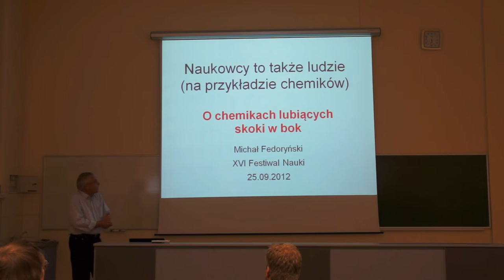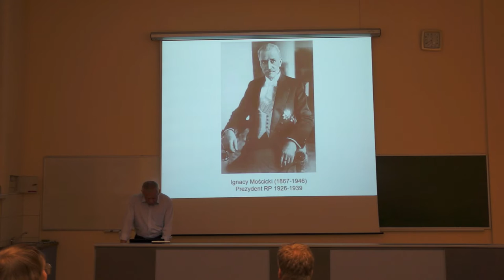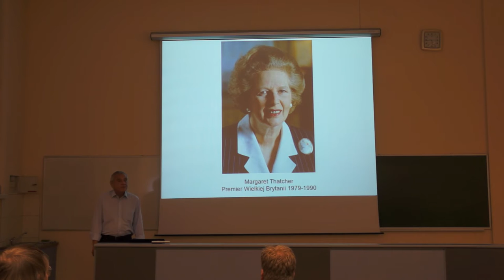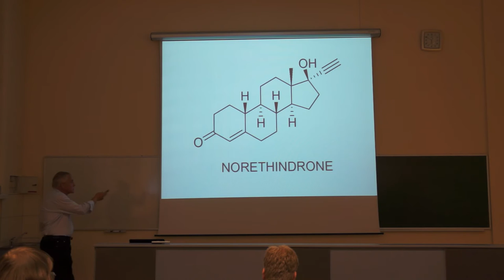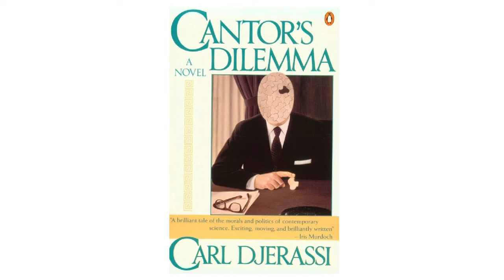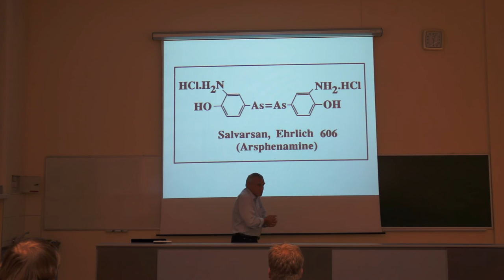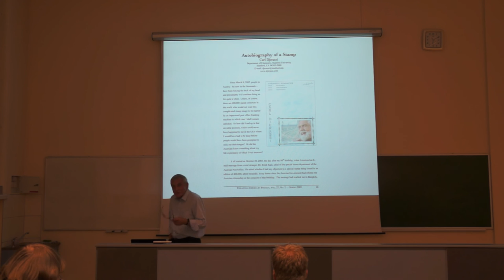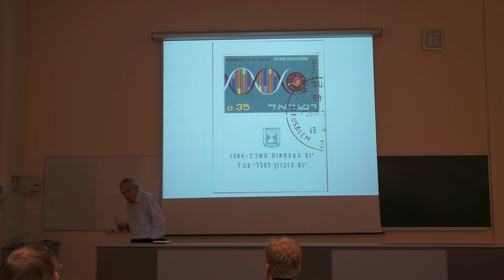O chemikach lubiących skoki w bok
Wykład dr. hab. Michała Fedoryńskiego, wygłoszony 25 września 2012 w ramach XVI Festiwalu Nauki